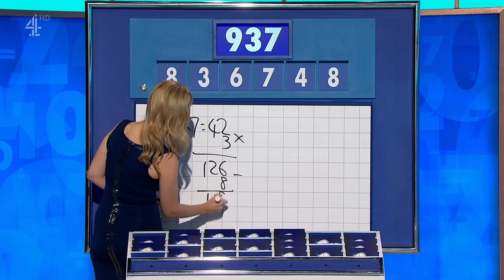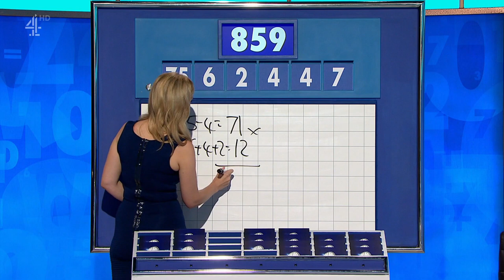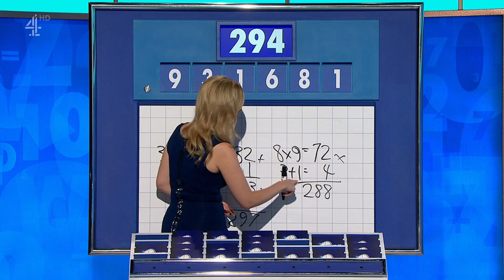Rachel Riley - Countdown - 17-09-20